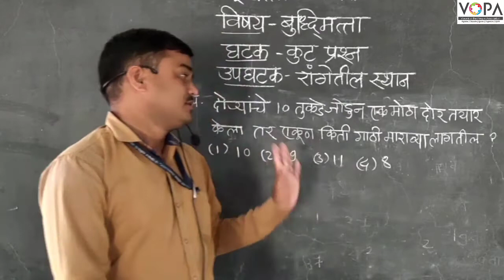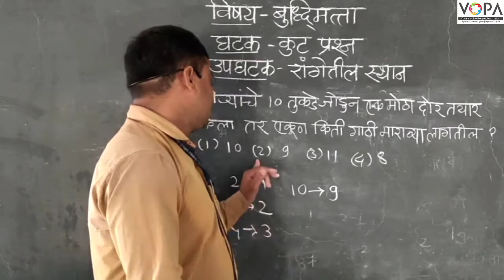५ वी | शिष्यवृत्ती | बुद्धिमत्ता | रांगेतील स्थान | V3 | V-School